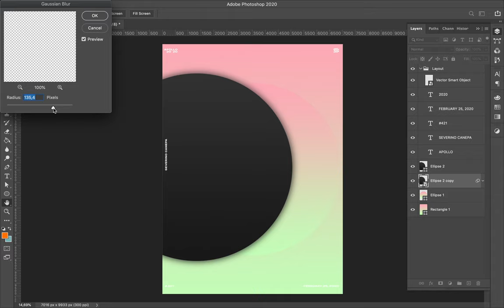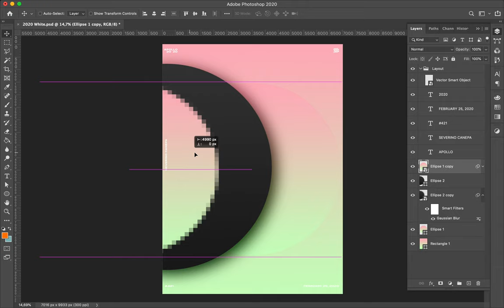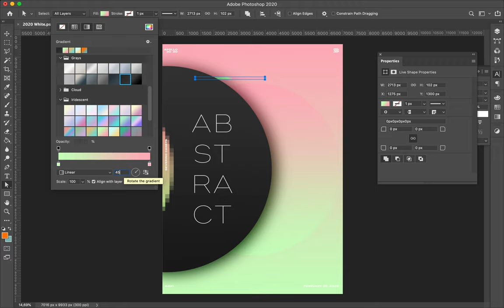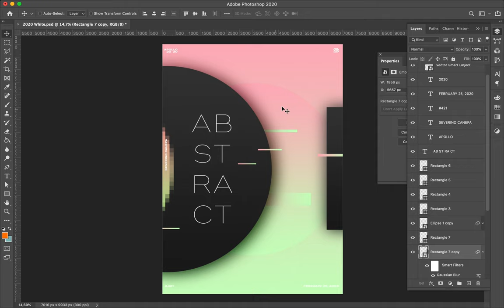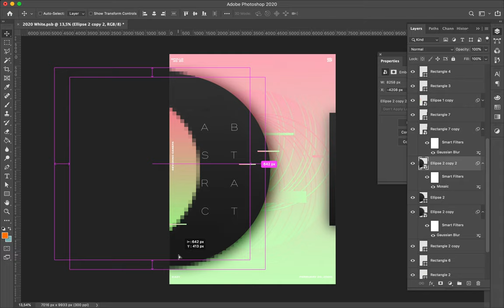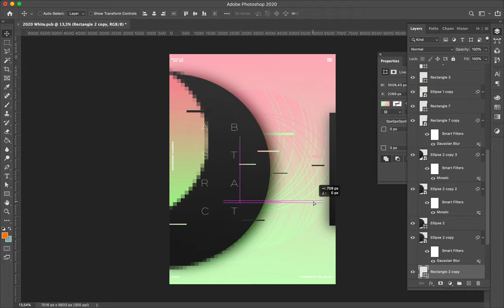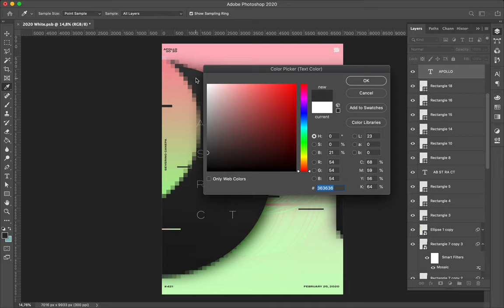Poster Design Tutorial #421 Abstract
Geometric creation was realized with colorful gradients, dark shapes, typography, and Photoshop filters.